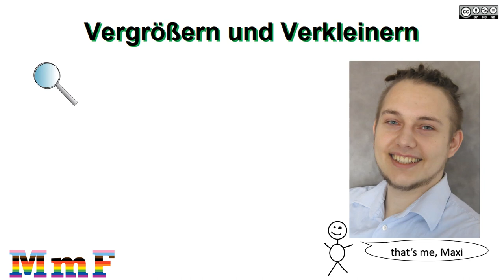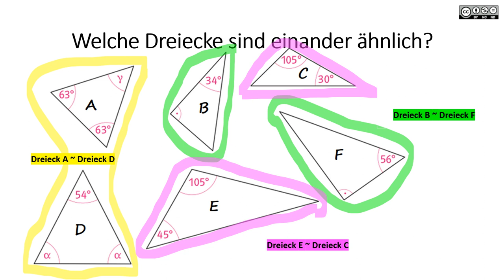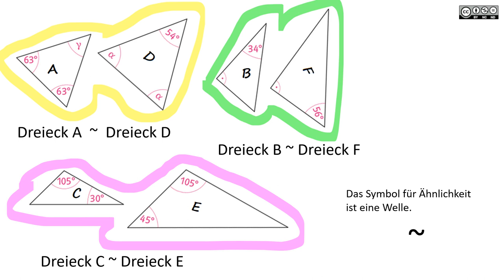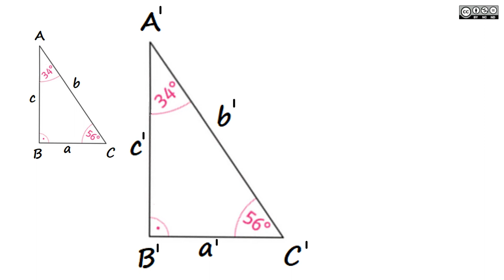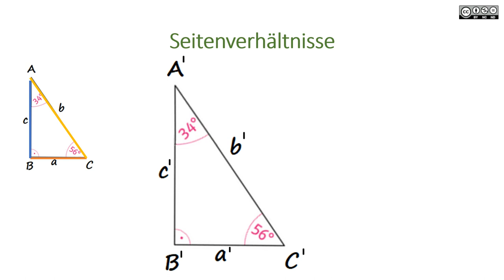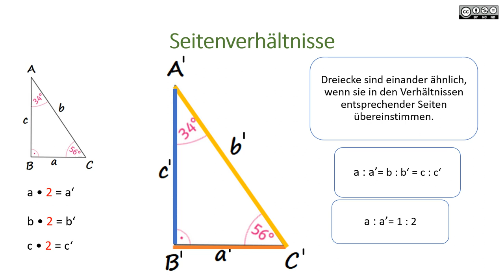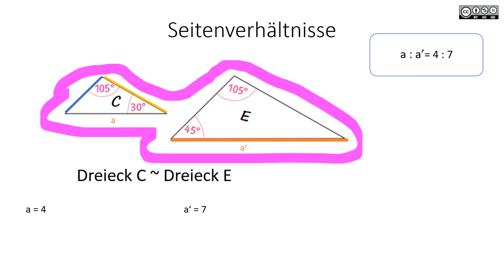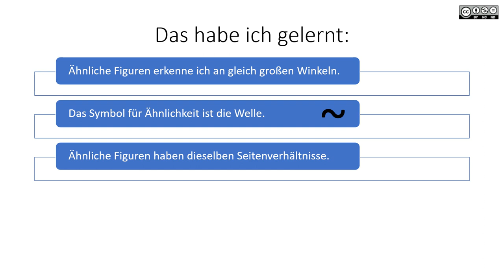Vergrößern und Verkleinern von Figuren BASIC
Vergrößern und Verkleinern von Figuren